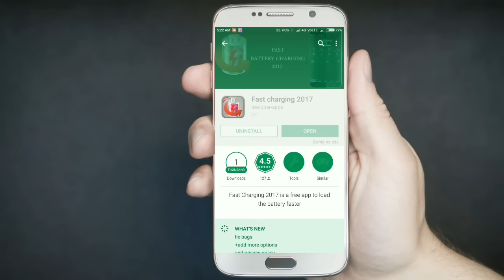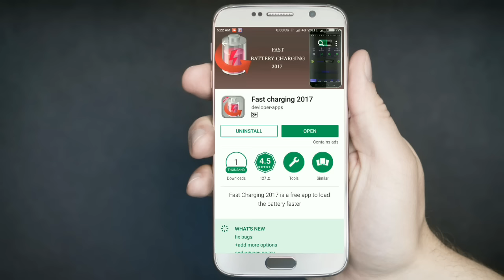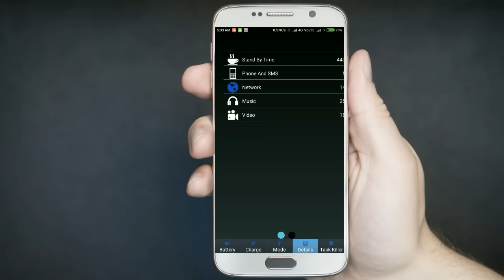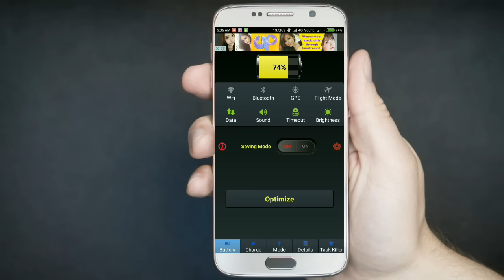अपने मोबाइल को मिनटो में चार्ज करें, लेटेस्ट एप्लीकेशन 2017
इस वीडियो में बताया गया है। की आप इस एप्लीकेशन से अपने मोबाइल को फास्ट चार्ज कर सकते है।और अपने android मोबाइल की बैटरी लाइफ भी बड़ा सकते है।
आप वीडियो को लाइक, शेयर,जरुर करें।।
Hindi tube master...